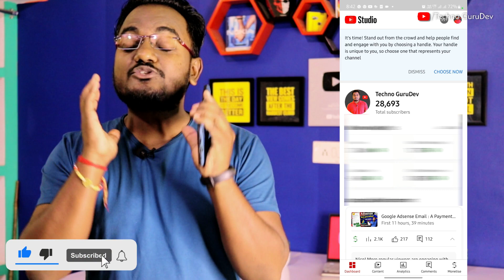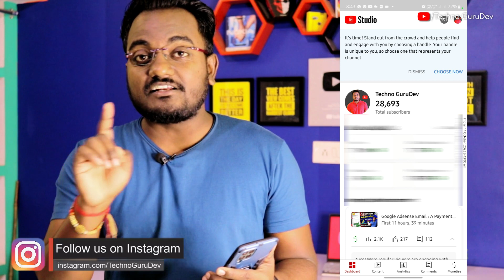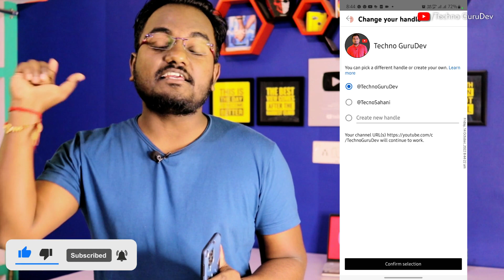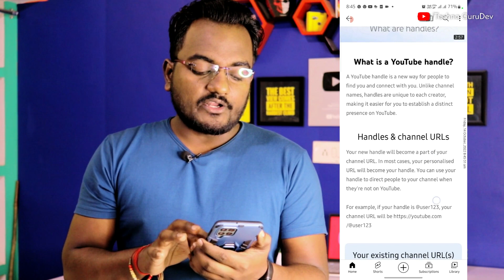Big Good News..! Youtube @ Handle फीचर मिलना शुरू || How to choose Youtube channel Handle? 2022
Big Good News..! Youtube @ Handle फीचर मिलना शुरू || How to choose Youtube channel Handle? 2022 || youtube channel name handle kaise banaye

Dosto youtube ne sbhi youtubers ko youtube handle feature dena shuru kr diya hai is video me maine bataya hai ki aap kaise apne channel name ka handle banayenge video ko LIKE SHARE jarur kare...Dhanyawad

Your Queries-
youtube handle kaise banaye
youtube username kaise banaye
how to make youtube channel handle 2022
mobile se youtube handle kaise banaye
how to get channel name handle
how to enable youtube handle
how to enable custom handle youtube
custom handle kaise banaye
handle for youtube channel
custom handle kaise set karen
youtube handle kaise pata kare
youtube handle url kaise change karen
channel handle kaise banaye
channel handle url kaise nikale
channel url change kaise karte hai
youtuber pd
manoj dey
manoj dey handle enable kaise kare
 manoj dey youtube handle

50 MM LENS
24 MM LENS